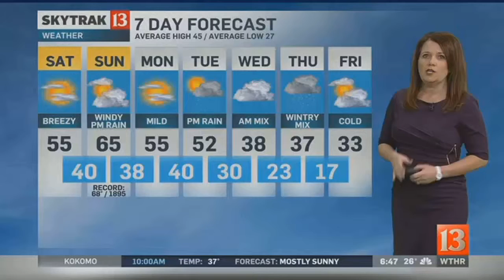Naptown Roller Girls turn 10